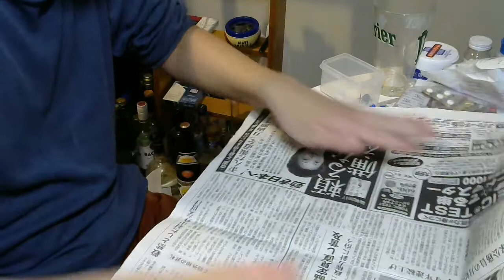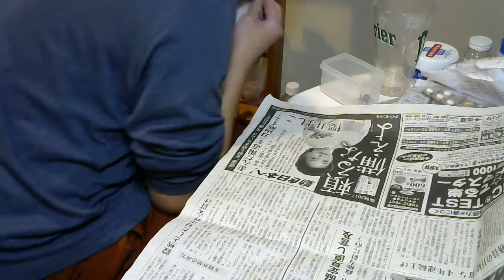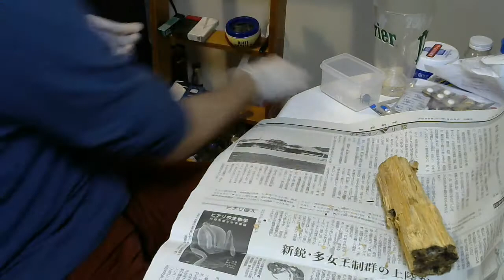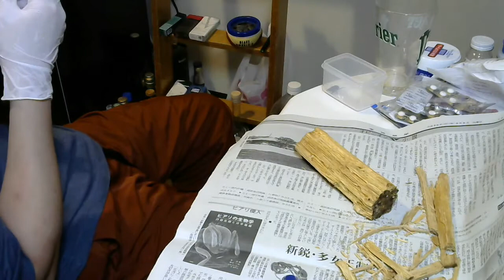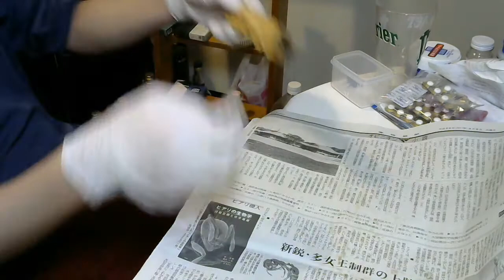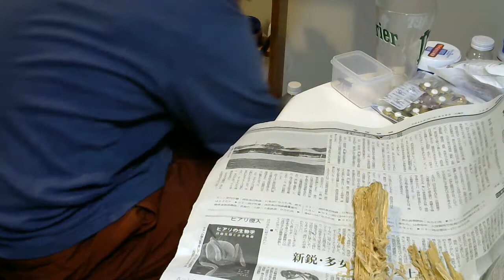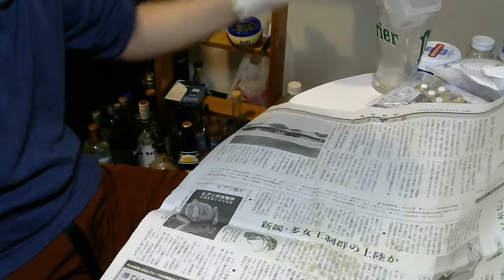コクワガタの割り出しに初挑戦！！ Breeding stag beetle with DAISO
まさかの結果になったなｗ